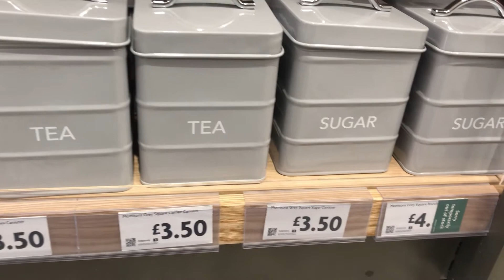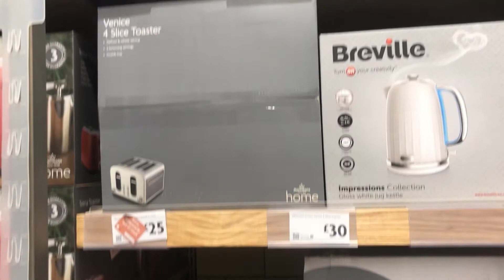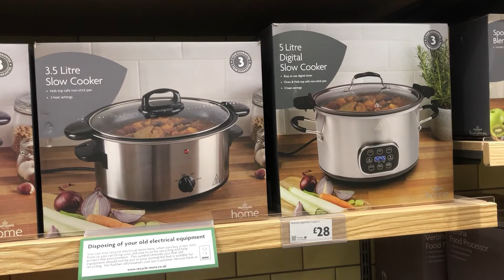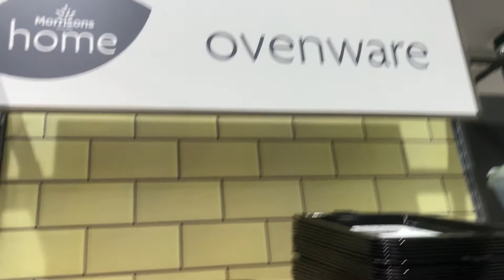Morrisons Come Shop With Me | Morrison’s | August2021 | kitchen Essentials